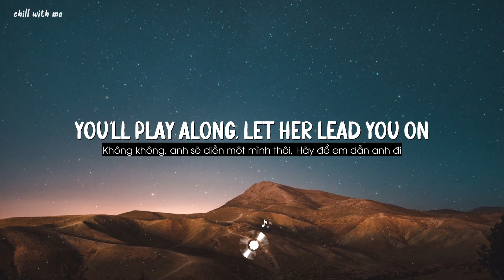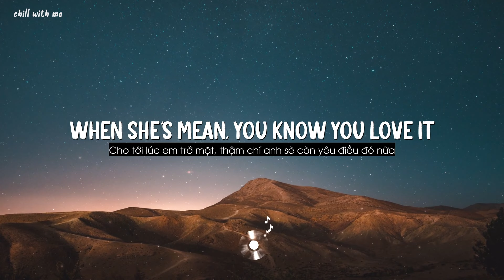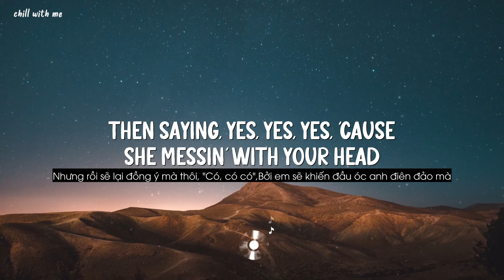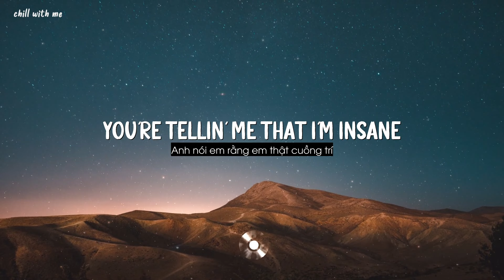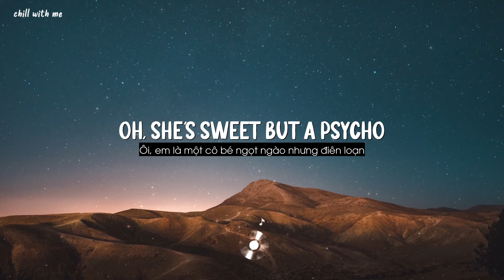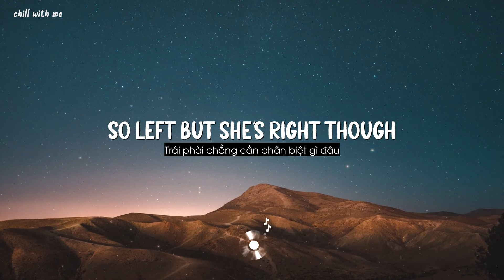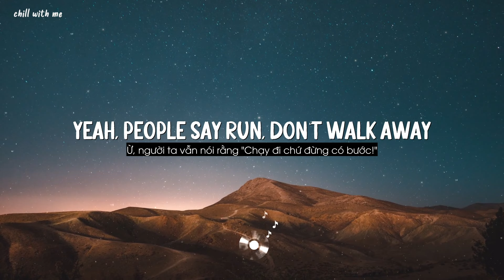Sweet but Psycho - Ava Max [Lyrics/Vietsub]